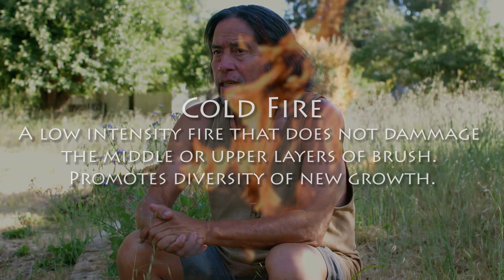Fire Ecology with Edward "Redbird" Willie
Edward “Redbird” Willie of Pomo, Wintu, Paiute, and Wailaki ancestry, has an extensive background in Traditional Ecological Knowledge (TEK), herbalism, permaculture, and fire ecology. He has been teaching in all of these fields for decades. Edward's connection to fire ecology is rooted in his Native California ancestry as well as his first hand experiences working with controlled burns.

In this video, Edward shares his knowledge and understanding about the benefits of the use of fire for land management in California. Traditionally fire has been used to manage the diverse landscape in California by the many Indigenous tribes. Fire being used as a tool has helped to prevent overgrowth which contributes to intensive burns like California has been in the last few years. We hope that Indigenous practices of land management and tending will be recognized for their benefits to keep California safe during fire season.